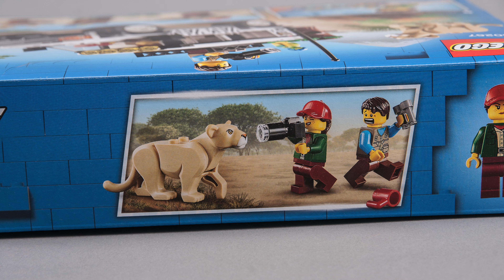LEGO City 60267 quick review & alternative moc model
Unbox, Speed build and quick look at the 2020 LEGO City set 60267 Safari Off Roader and also a look at a custom design alternative model of this set SAFARI COUPE